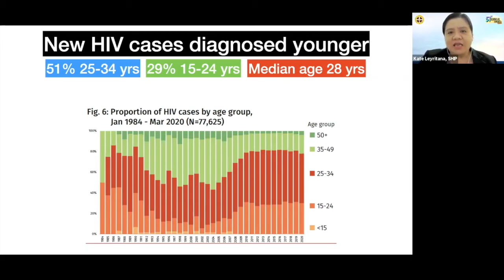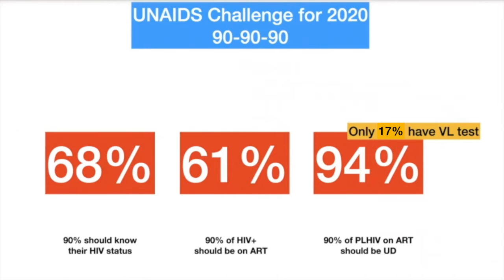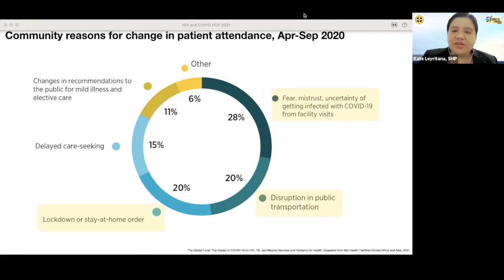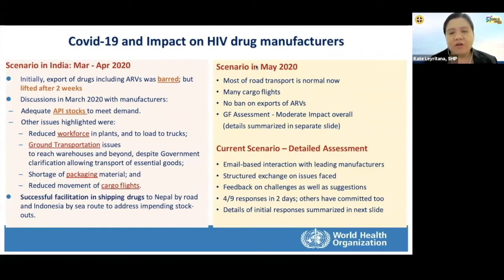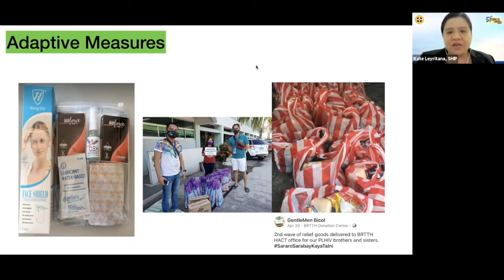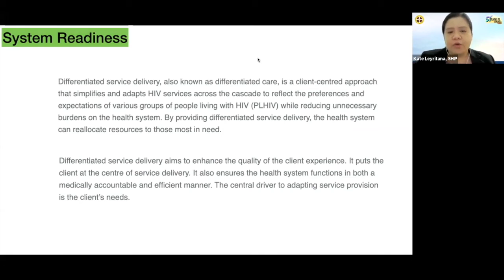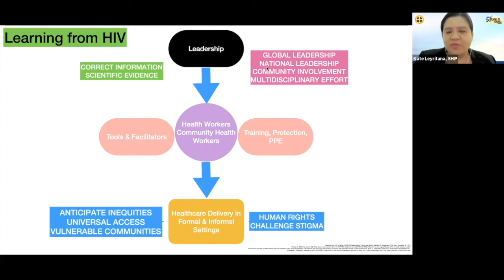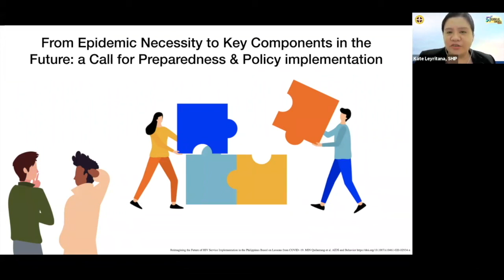HIV in the COVID-19 Pandemic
Philippine College of Physicians 51st Annual Meeting Presentation